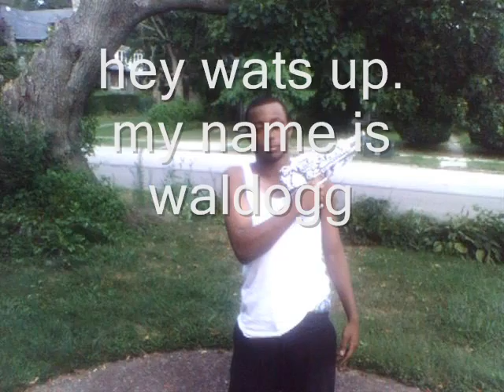waldogg's dancing swag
this is mi video of me dancing and some of mi photos are shown az wel..